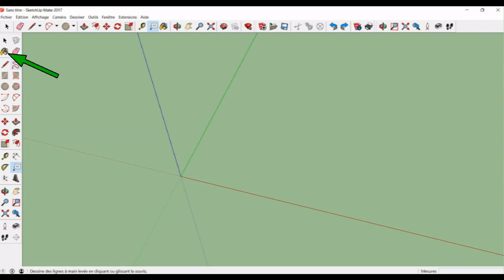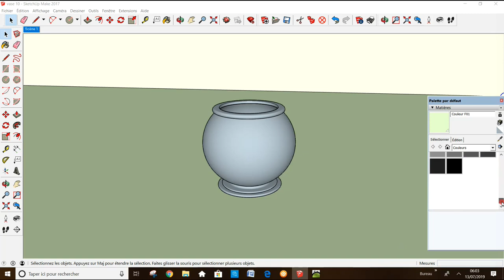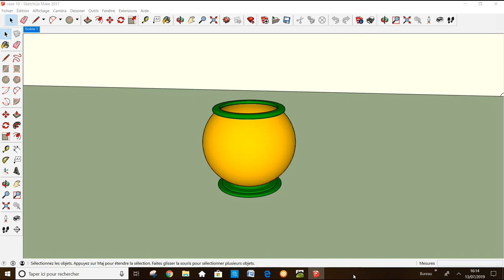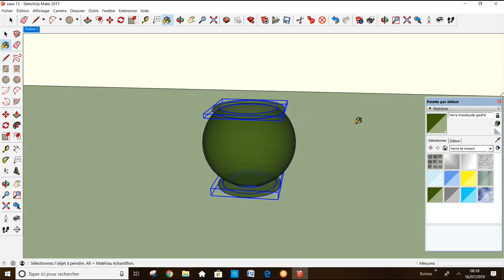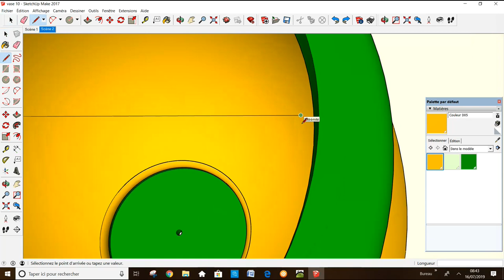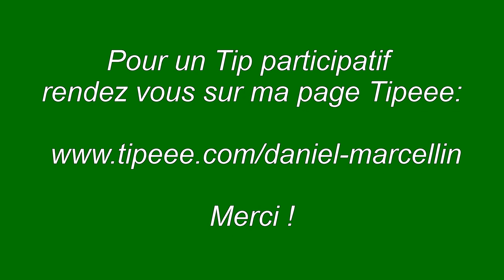SKetchUp pour les Débutants 17 : l'Outil Colorier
Vidéo :  SKetchUp pour les Débutants : l'Outil Colorier
C’est un outil qui aura,  une importance capitale pour la réalisation de tous vos projets, car il va vous permettre de faire des rendus réalistes grâce aux couleurs et textures que vous pourrez appliquer à tous vos objets et modèles.
Pour consulter la version écrite et illustrée rendez vous sur le blog :
LIEN DE MA PAGE TIPEEE
Merci !